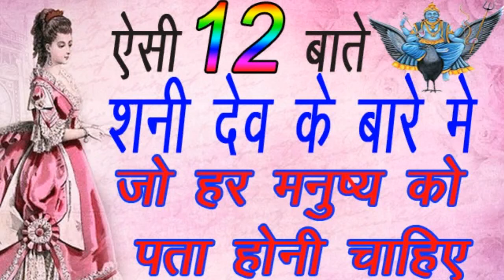mahima shani dev ki | महिमा शनि देव की | 12 बाते आपको पता होनी चाहिए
sukhand channel is belong to bhakti. it was launched on april. so surrender yourself to god. 12 बाते आपको पता होनी चाहिए